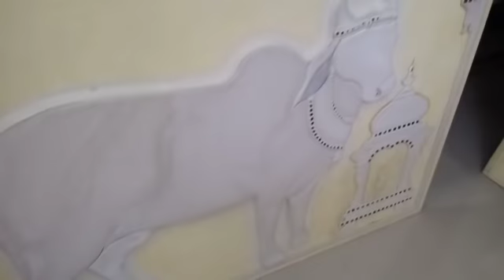Tanjore Painting Class in Coimbatore | Learn & Earn Money at Home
Guru Theertha
Arts Training Centre
28-A,Chinthamani nagar,
2nd Floor,Opp: Thulasi Pharmacy
N.S.R.Road
Saibaba Colony
Coimbatore-38
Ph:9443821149